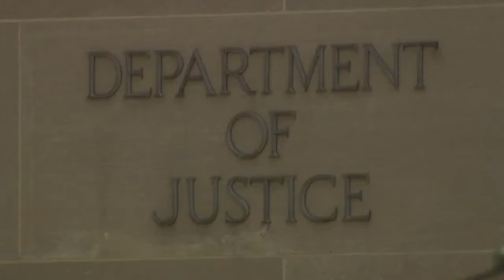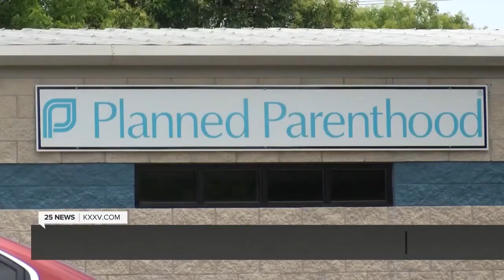Guest on KXXV (ABC Affiliate Waco) to Discuss S.B. 8 Ruling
Guest on KXXV (ABC Affiliate Waco) to Discuss S.B. 8 Ruling (10/7/21)